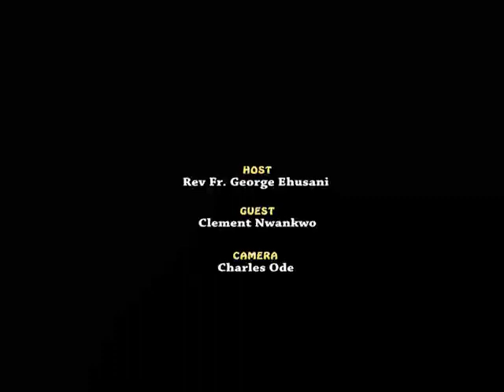THE EVOLUTION OF NIGERIAN POLITICS EPISODE 1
Rev. Fr. George Ehusani in Reflections with Clement Nwankwo @ Studio of Lux Terra Leadership Foundation Abuja, Nigeria